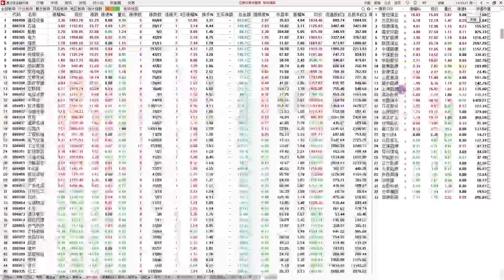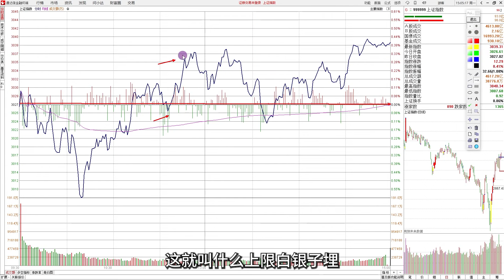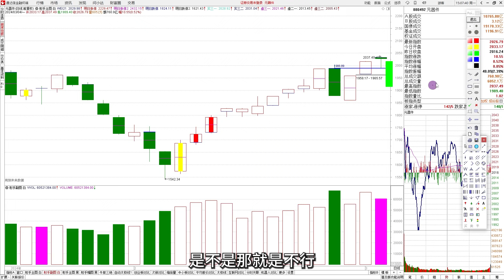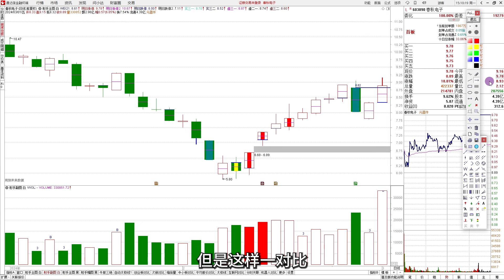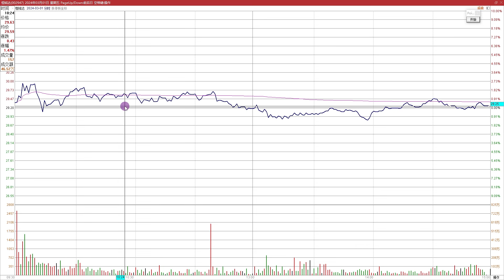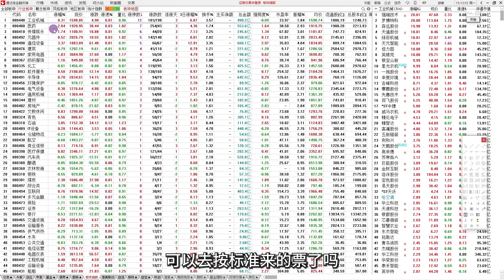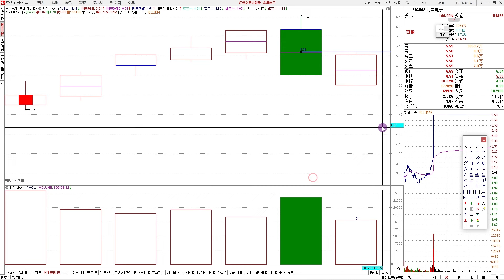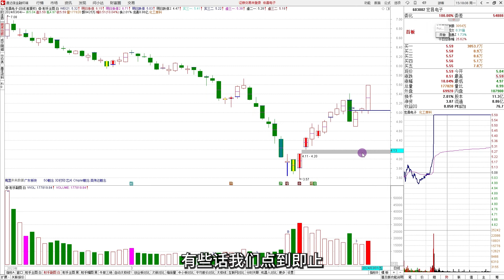【射手复盘】2024-3-4本周策略与展望，维稳我们精做个股轻大盘！A股复盘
唯有自渡：
万0.85佣金国企券商开户联系微信：wylnworld
还原一个真实的A股市场，让你在财富自由之路更进一步。
本频道主要以中国股市A股的超短（主做题材类）为主，内容虽然繁杂，其实大道至简说一个东西，就是行情好选强，行情不好空仓或轻仓；如果你是小资金有迅速做大的信念，欢迎订阅。